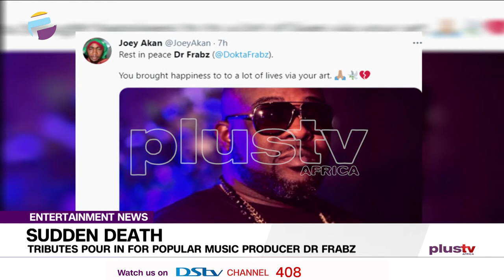Tributes Pour in for Popular Music Producer Dr Frabz | ENTERTAINMENT NEWS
Nigerian music producer, Dr Frabz, has reportedly died after being shot. Samklef recently took to Twitter to confirm the news of his passing.